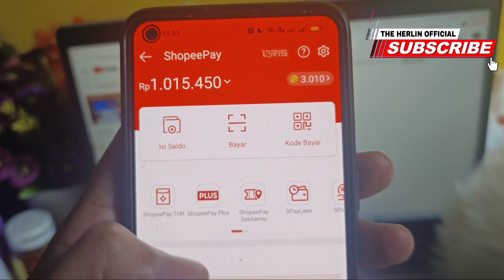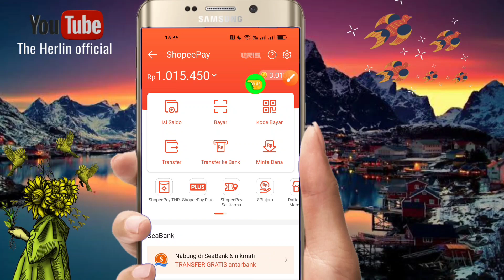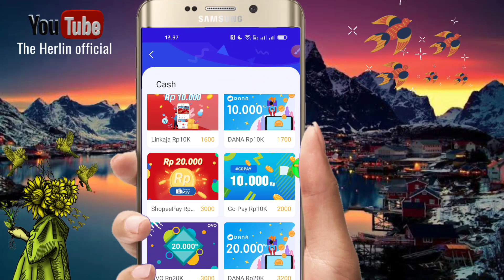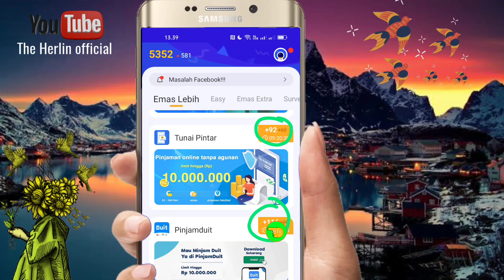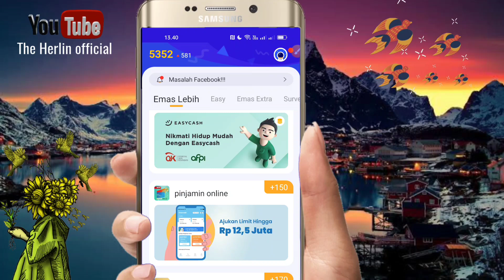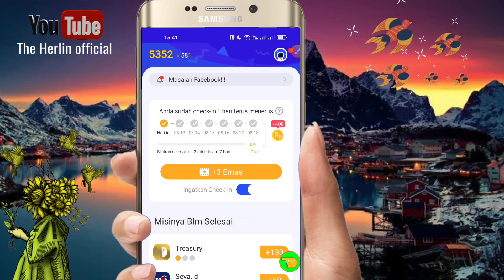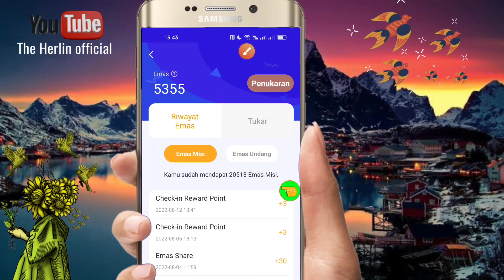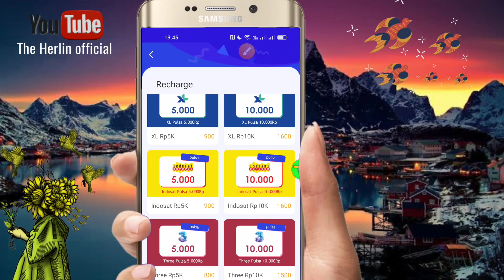Saldo ShopeePay 1 JUTA Gratis 2022 Tanpa Undang teman | Aplikasi penghasil uang 2022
▬▬▬▬▬▬ஜ۩💠۩ஜ▬▬▬▬▬▬▬
📩Business endorse Insquiries :
▬▬▬▬▬▬ஜ۩💠۩ஜ▬▬▬▬▬▬▬